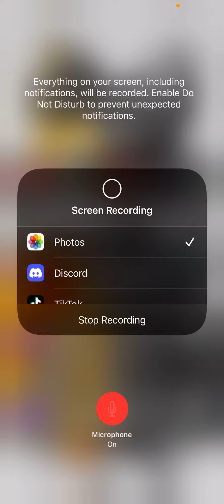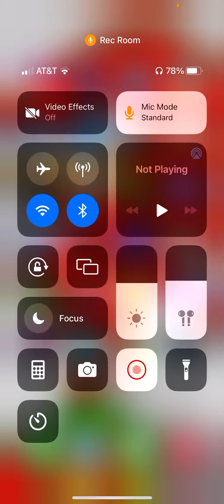Opening Up My Key Earnings Part 2